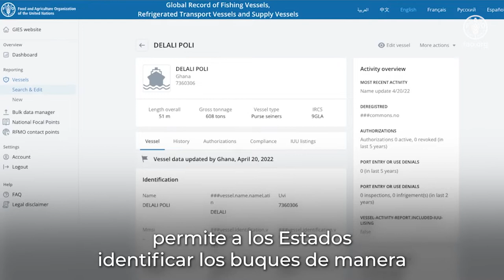3 formas en que los países pueden luchar contra la pesca ilegal, no declarada y no reglamentada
Los puertos son los puntos de entrada en los que el pescado inicia su último viaje hasta llegar a nuestros platos. El Acuerdo de la FAO sobre medidas del Estado rector del puerto (AMERP) de 2009 es el medio más rentable para garantizar la sostenibilidad de la pesca mediante la aplicación de normas y reglamentos. El AMERP establece estándares mínimos claros que los países Parte del mismo aplican cuando los buques extranjeros buscan acceder a sus puertos. Descubra cómo los países pueden combatir la pesca ilegal, no declarada y no reglamentada.